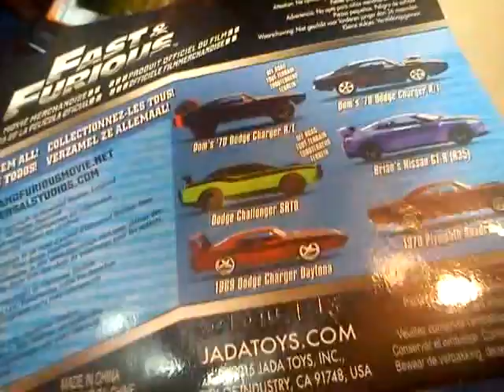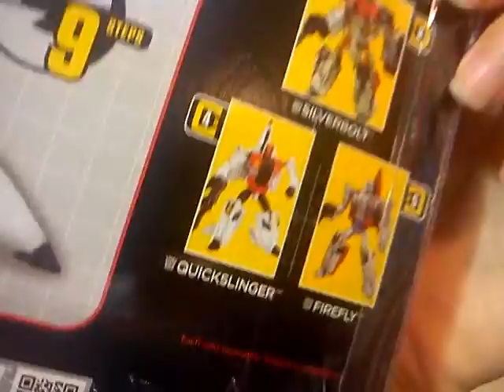Transformer + Fast and Furious car check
Just happen to check out some Transformers and happen to see Fast and Furious car at kiddy Palace